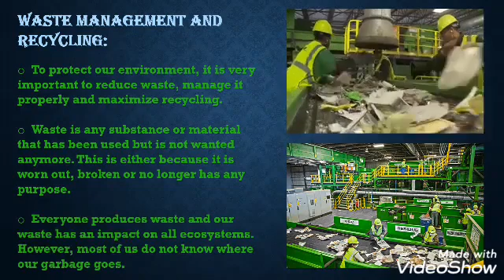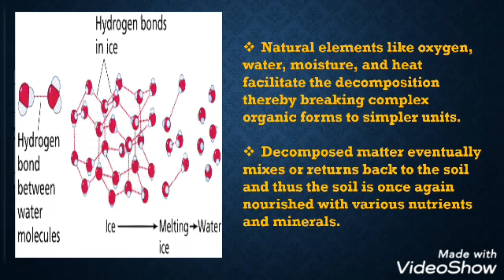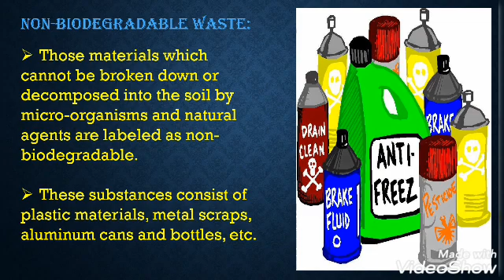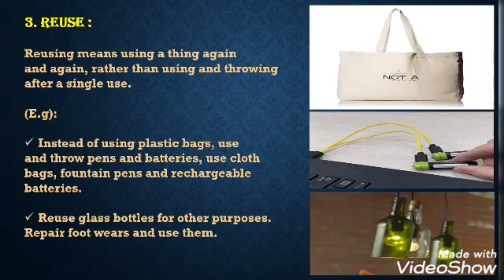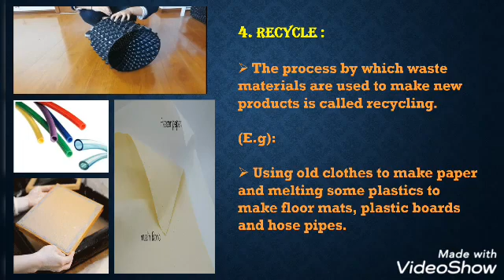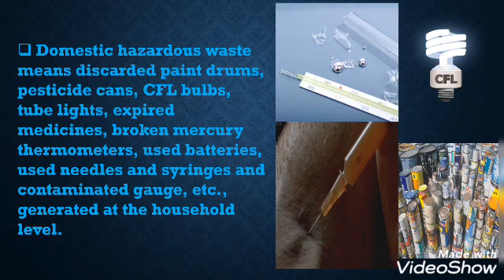6 - Science - Solid waste management - Ms.Philomina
6 - Science - Solid waste management - Ms.Philomina (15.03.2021)